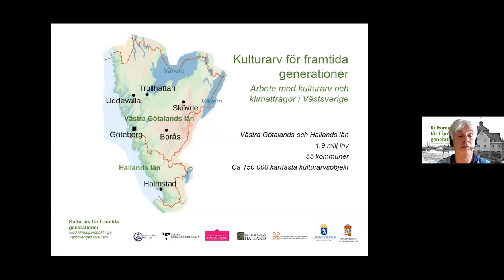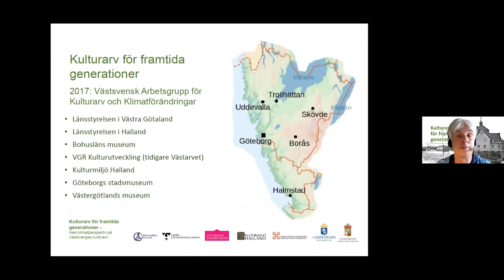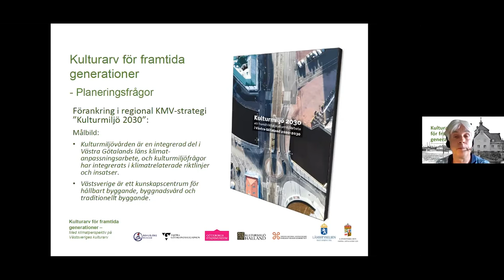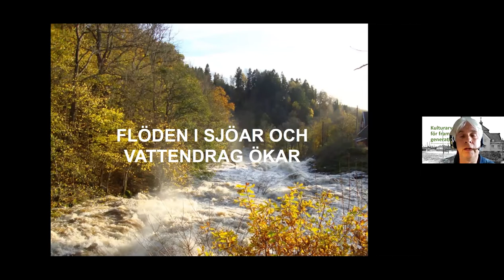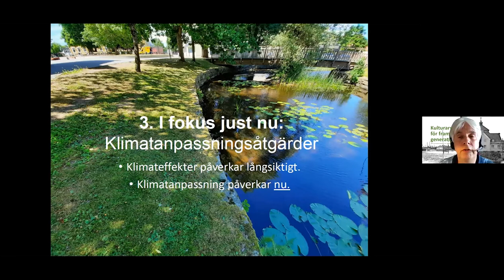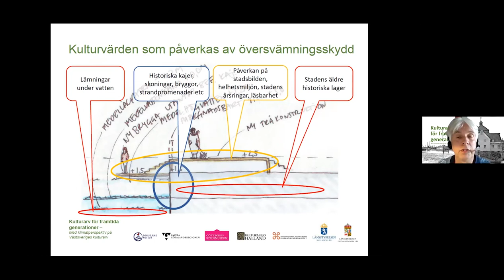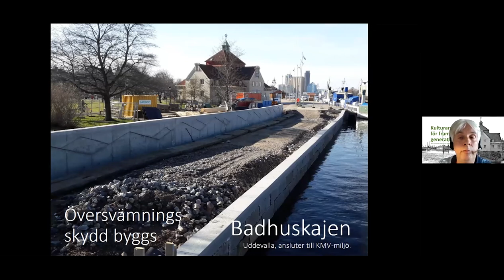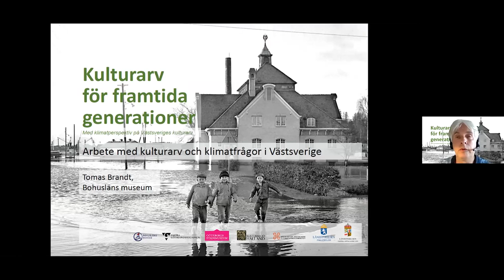Arbete med kulturarv och klimatfrågor i Västsverige – Tomas Brandt, Bohusläns museum